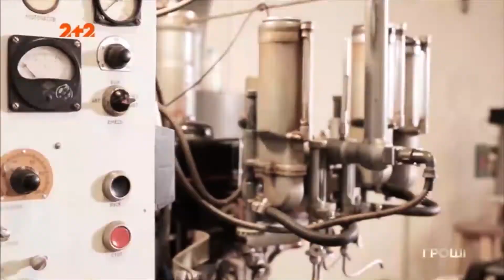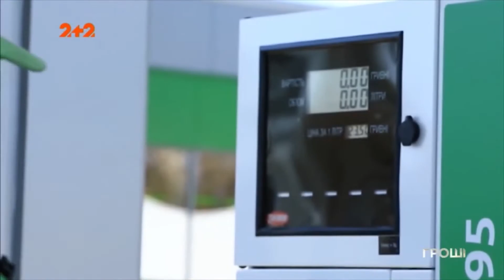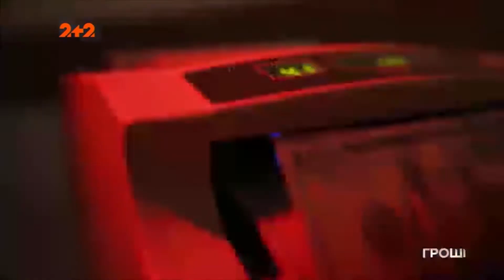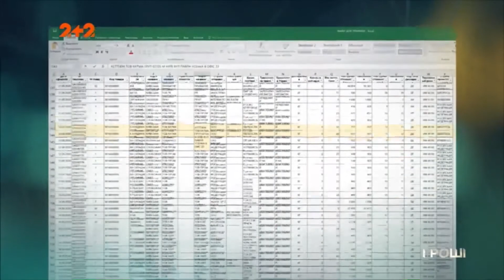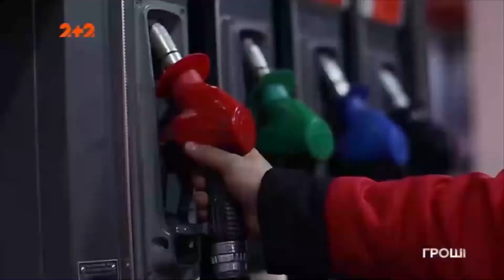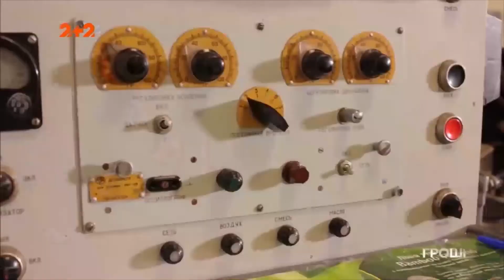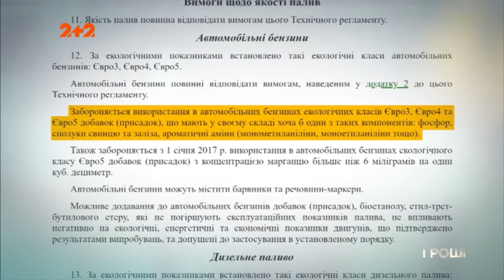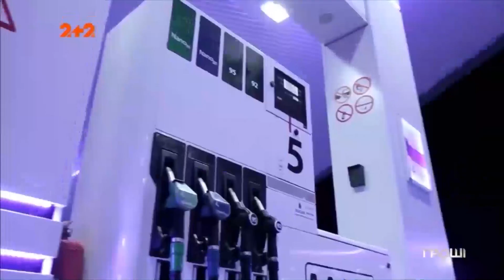На этих АЗС вам впарят шмурдяк вместо бензина - Топ-5 худших заправок Украины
"Гроші" собрали топ-5 худших заправок Украины, на которых вам вместо бензина продадут опасную смесь, которая угробит не только вашу машину, но и вас вместе с ней